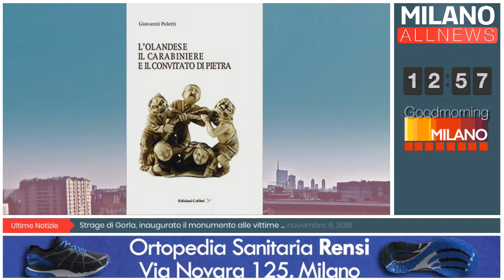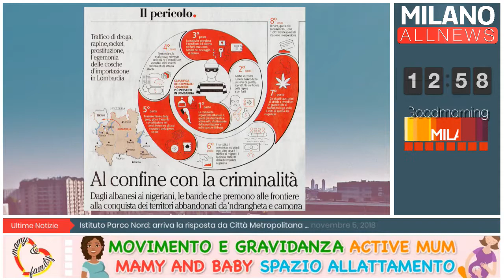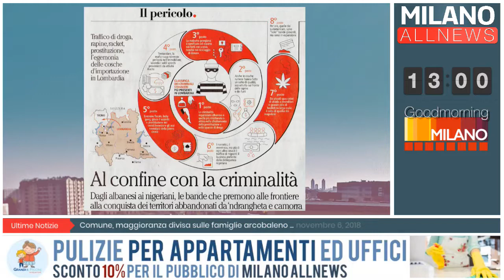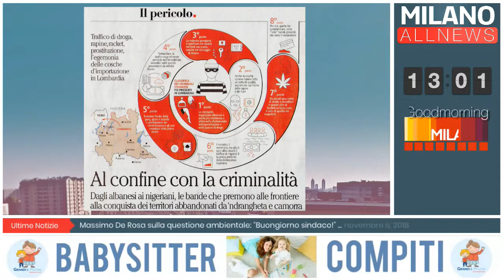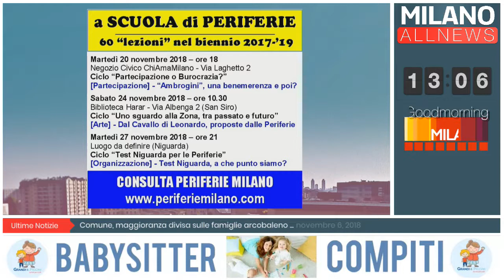GoodMorning Milano - 06/11/18 - Focus Periferie